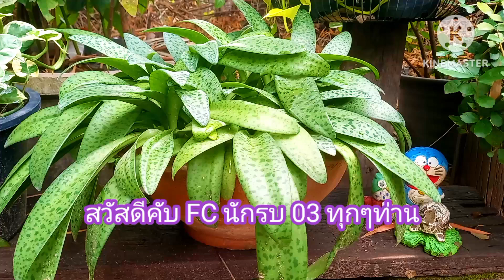ต้นรวยไม่เลิก ไม้มงคลไม้ประดับ#ต้นไม้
ต้นรวยไม่เลิกไม้มงคลไม้ประดับ นิยมปลูกเพราะลายใบเด่นชัดสวย สำหรับคนรักไม้ใบ ดูแล้วมีเสน่ห์ นิยมปลูกเสริมสิริมงคลแก่บ้านแก่คนปลูก นิยมปลูกในกระถางเพราะเป็นไม้ดอก เป็นช่อขาวๆเล็กๆเป็นดอกที่โดดเด่นคับ